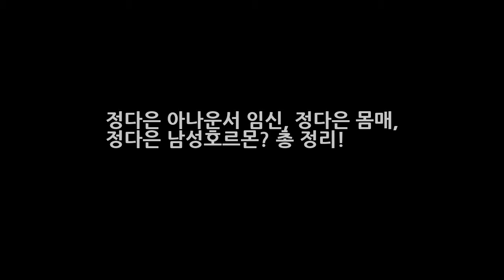정다은 아나운서 임신 정다은 몸매 정다은 남성호르몬? 총 정리! 엔터테인먼트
정다은 아나운서 임신 KBS 간판 여자 아나운서 정다은씨가 임신 4개월차에 들어섰다고 합니다. 많은 사람들이 축하의 목소리를 내고 있는데요. 정작 본인을 얼마나 좋을까요?ㅎ 정다은씨 본인뿐만 아니라 남편인 조우종씨도 임신소식을 날마다 기다렸다고 하네요. 이유인즉두분다 솔직히 젊은 나이가 아니라 노산을 걱정했다고 합니다. 또 지난 2월 방송된 KBS 쿨FM 박명수의 라디오쇼 게스트로 출연해 자녀계획에 대해 알..
아는 형님 김영철 하차공약 번복 기자 회견 시청률 3% 에서 5%로 변경  엔터테인먼트:
[Oh!쎈 초점] 샤이니 종현 비보 솔로곡 차트 재진입 슬픈 1위  엔터테인먼트:
유준상 계속 음악하는 이유요?..좋은 배우 되기 위해(인터뷰)- 스타뉴스  엔터테인먼트: